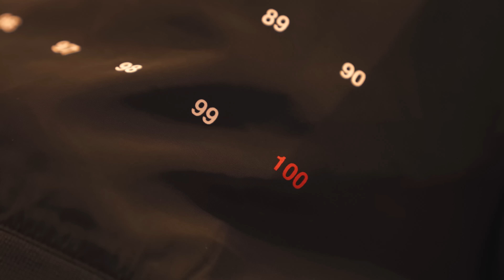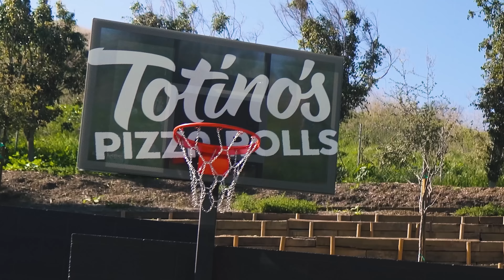THE MOST IMPORTANT DAY OF MY LIFE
Hey guys, wanted to give you guys some insight on the direction behind 100 Thieves' newest collection, the Numbers Collection.

6050 West Jefferson Blvd.

My Gear!
Camera Lens
2nd Camera